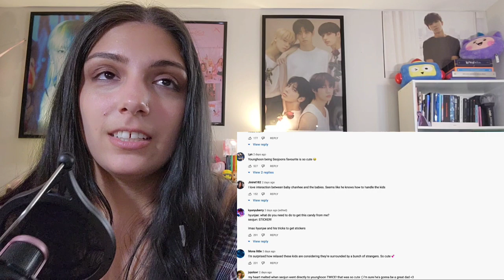THE BOYZ - Behind the Childhood Diary of Idol EP.1 & EP.2 | REACTION